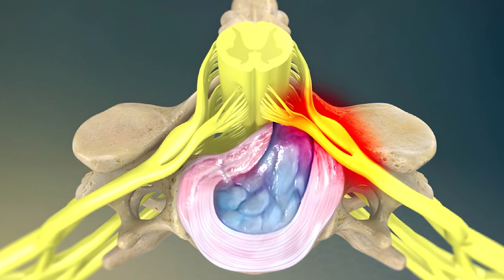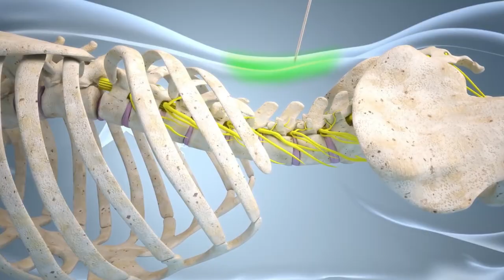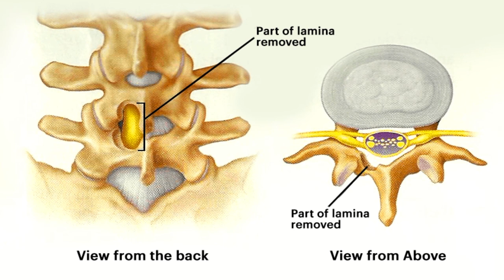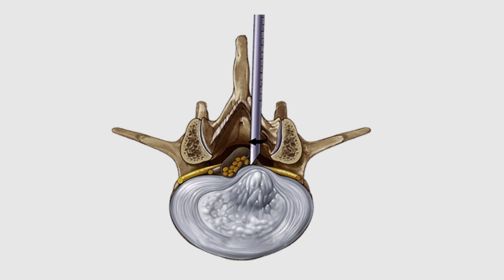BACK PAIN | DR VEERANKUTTY | നടുവേദന - കാരണങ്ങളും പരിഹാരങ്ങളും | KIMS ALSHIFA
Here you will get brief information about back pain.
Malayalam Health Tips by - Dr. Veerankutty, Spine Surgeon at KIMS ALSHIFA Hospital Perinthalmanna, talk about lower back pain causes and treatment.

"KIMS Alshifa Super Speciality Hospital (formerly Alshifa Hospital Pvt Ltd). A Multi Super Speciality Tertiary Level Hospital, Established in 1989 as a NRI venture having 450 beds, over 30 disciplines of various specialities and super specialities with more than 80 consultants of National reputation. KIMS Alshifa is a complete hospital providing total health care at International standards in its true sense with its team of highly skilled & experienced medical professionals with support workforce of over 850 employees. KIMS Alshifa is accredited by the National Accreditation Board for Hospitals & Health care Providers (NABH), National Board of Examinations-Govt. Of India,"